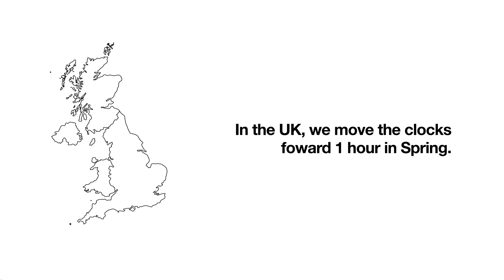Why do we have Daylight Saving Time? | Go Binge (2018) | Three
We’ve made it through that dark, cold winter and there’s finally light at the end of the tunnel! The clocks are going to spring forward, bringing with them longer days and promises of marginally warmer weather.

If you’re struggling for ideas on how to make the most of the longer days, here’s our top tips: